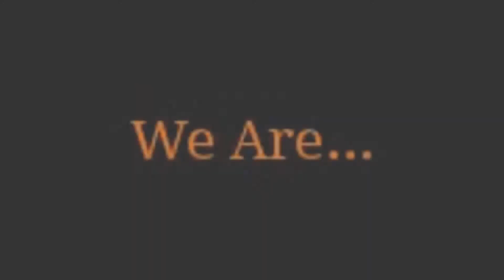Davin Frye Armed Ex. Montage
Davin Frye is  the youngest member of FHS Alpha Squad and one of our newest recruits. This is a montage of him demonstrating some of his favorite sequences.